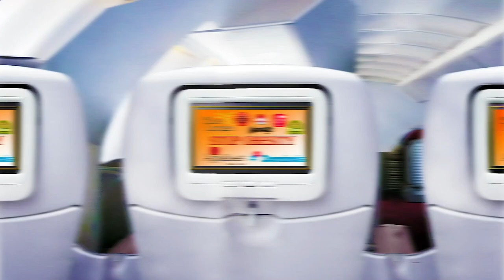Nearby Restaurants by Me - Nearby Restaurants to Me - Los Angeles 90023, Los Angeles County, CA, US